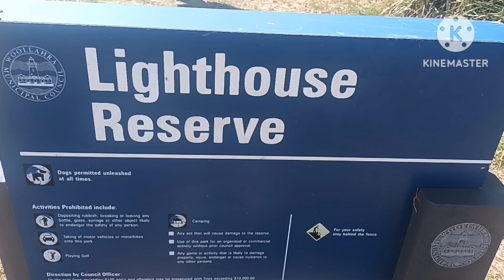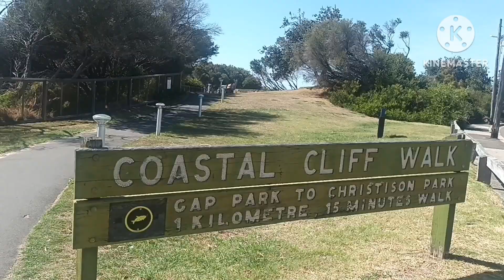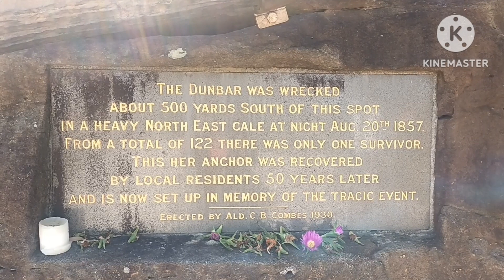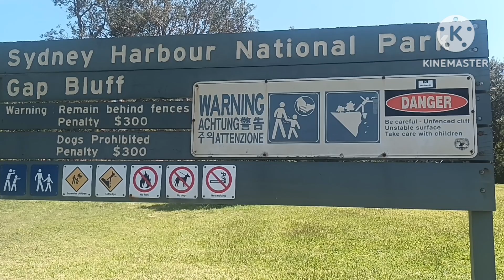A relaxing walk from Macquarie Lighthouse to Watsons Bay-Sydney,Australia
One of the best way to escape the crowd is to explore Sydney. Lots of great walks outside the city center.